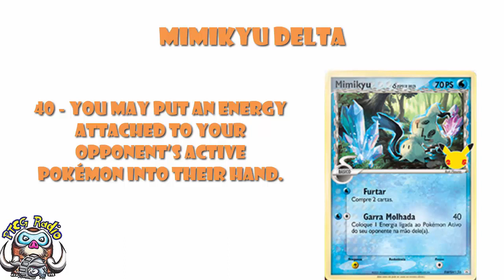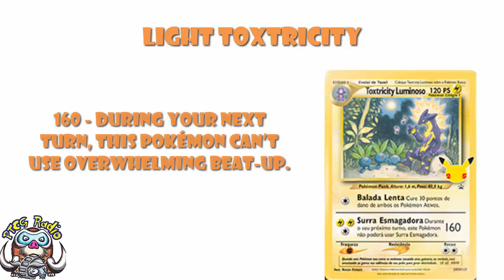Crazy Promos From Pokémon TCG Celebrations Revealed! Prime, Level X, Delta, SP!? (Pokémon TCG News!)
I showed you that Generations set recently. Turns out we already know some of the promos! Come see!